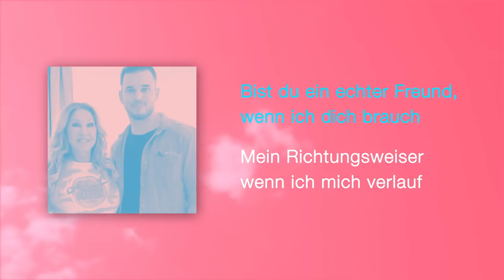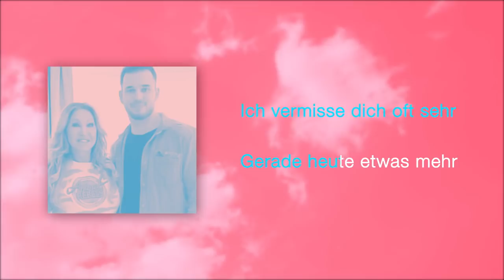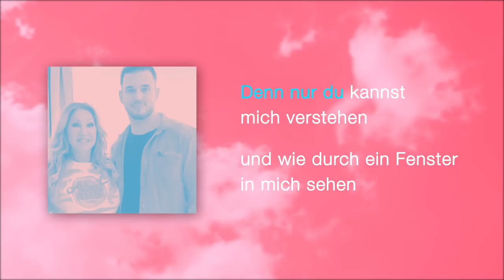Carmen Geiss und Michael Rauscher Echter Freund Lyric Video Official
Text: Ray Watts, Rene Podesser
Verlag: WattsMusic

producer: Ray Watts | Watts Music Studio Salzburg
mix & mastering: Wojtek Grzymala, Ray Watts, Volker Gebhardt
programming, guitars, keyboards: Wojtek Grzymala, Ray Watts, Mika Stokkinen
choir: Ray Watts, Bimey Oberreit, Rene Podesser, Sabrina Podesser, Astrid Niedrist

Lyricvideo: Human-Ray